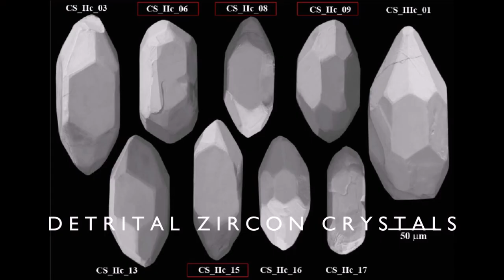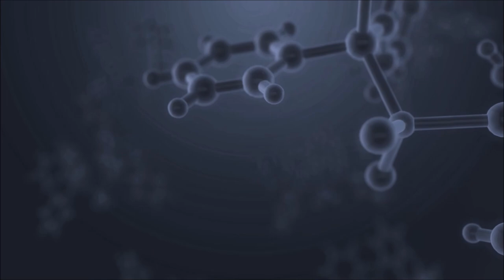The First Life on Earth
Life is a defining characteristic of the Earth. It hasn't just emerged on this planet, it thrives in every last corner. Today, there are hundreds of trillions of organisms alive, spanning across millions of species - and that is less than 1% of the total number of living things that have ever called this place home. In this video, we will go back to the beginning, when the Earth was a fiery ball of molten rock, to look at how life emerged on Earth, with the very first cells.

VIDEO SOURCES, LINKS AND ATTRIBUTION:

- I Used to Need the Violence - Chris Zabriskie
- Raise Your Hand If You Think Evil Is Increasing In This World - Chris Zabriskie
- I Should Have Been More Human - Chris Zabriskie
- What Does Anybody Know About Anything - Chris Zabriskie

FOOTAGE:
Multiple sequences in this video were captured using SpaceEngine Pro, a virtual universe simulator!

Much of the stock footage in this video was provided by Videezy.com. Check them out:

- Clouds Changing: Video by See-ming Lee [SML] (attribution license 3.0)

- Abiogenesis: Oparin, Aleksandr Ivanovich (1938). The Origin of Life. Phoenix Edition Series. / ISBN 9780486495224

- Mars' Earth-like Conditions 3BN Years Ago: BBC Documentary - The Planets with Brian Cox - Episode 2 - "The Two Sister Worlds"